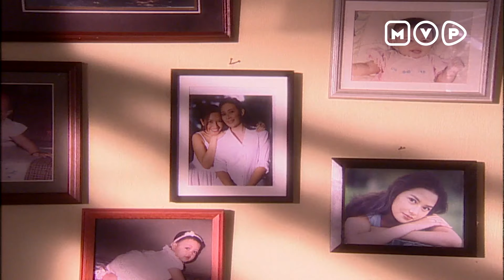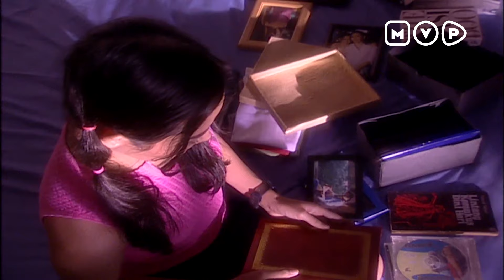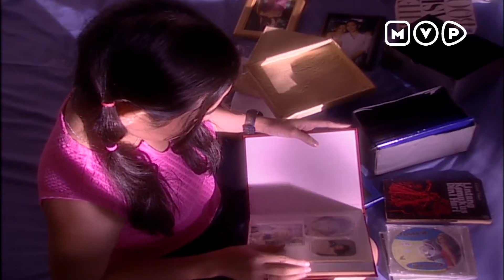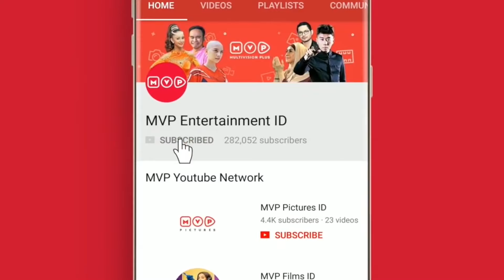Suasana Baru Nala Dengan Ayah | Tunjuk Satu Bintang Episode 3